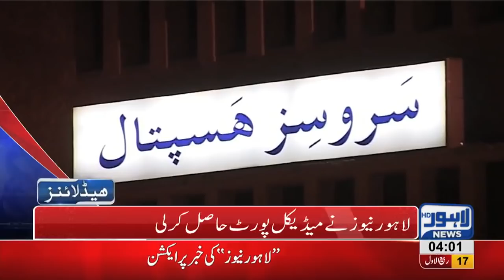04 AM Headlines Lahore News HD – 26th November 2018